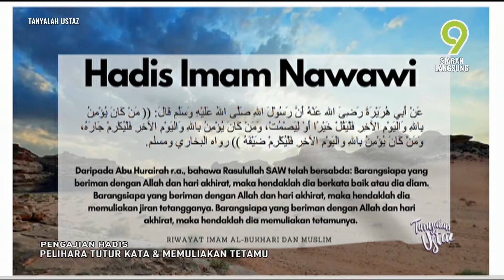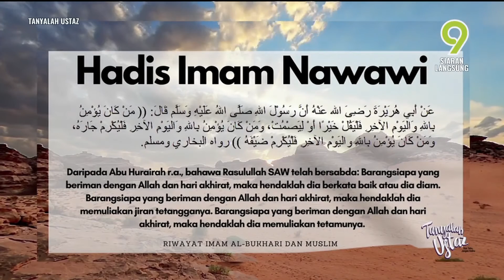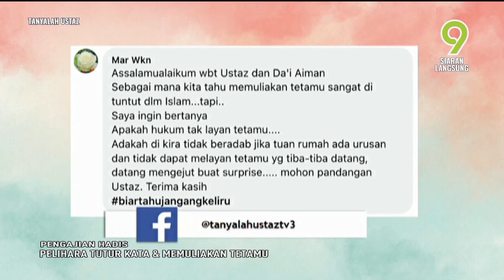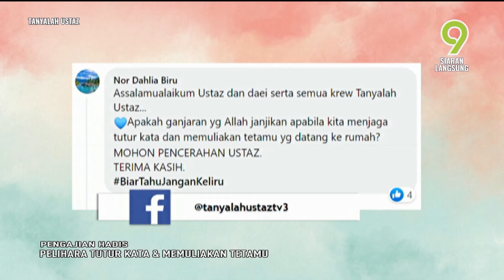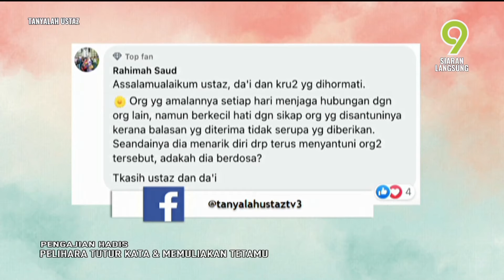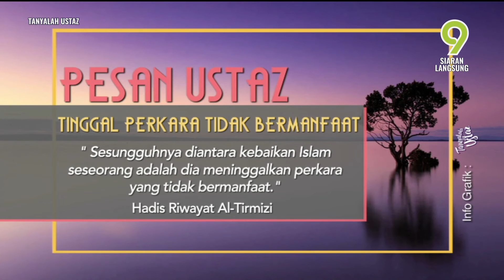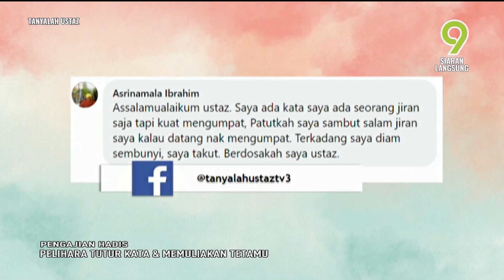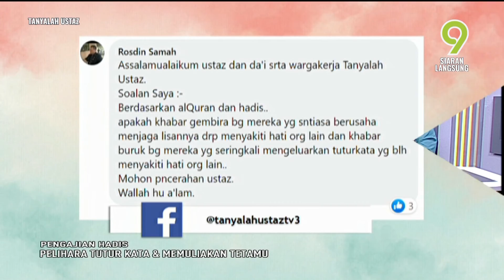[FULL] Tanyalah Ustaz (2022) | Pengajian Hadis: Pelihara Tutur Kata & Memuliakan Tetamu (Tue,Jun 14)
Topik: Pengajian Hadis: Pelihara Tutur Kata & Memuliakan Tetamu